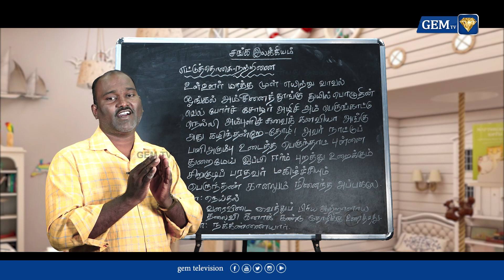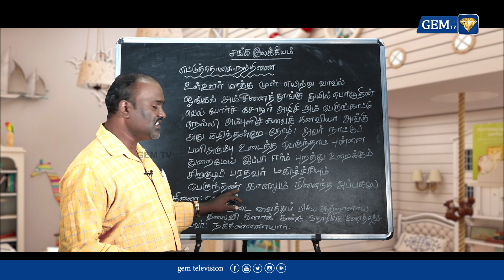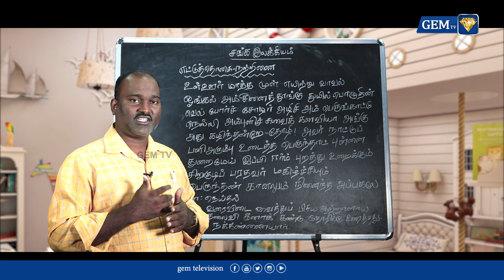சங்க இலக்கியம் எட்டுத்தொகை | தமிழ் பாடம் | தமிழ் பேசுவோம் | GEM TV | EPISODE - 80